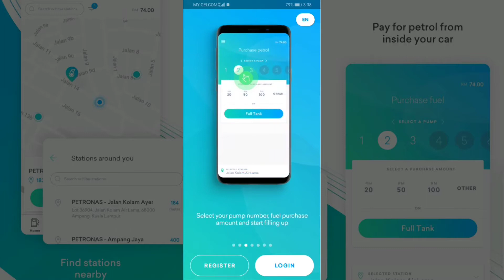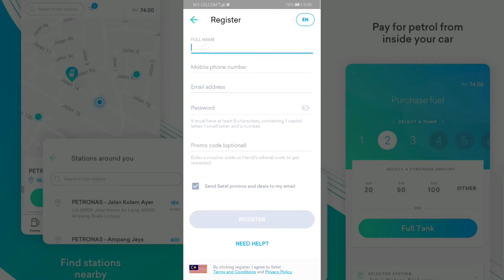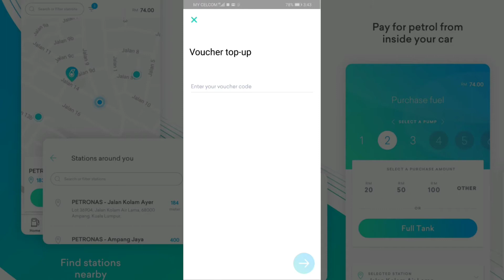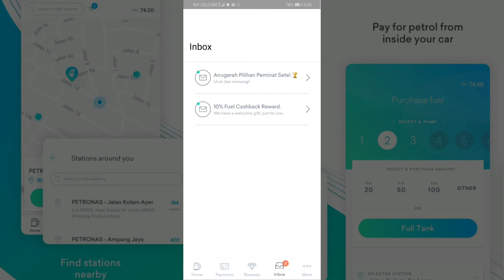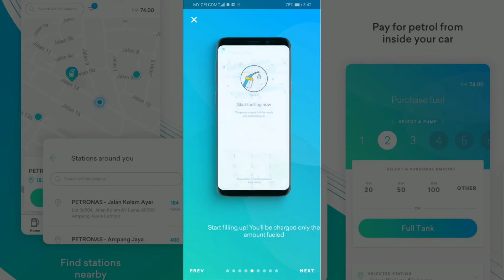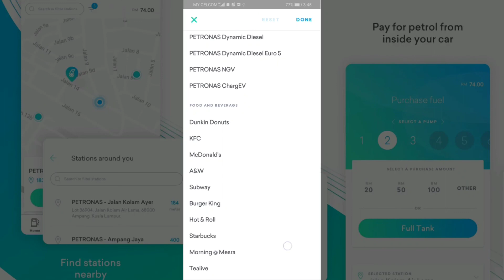Cara Bayar Minyak Petronas Dengan Aplikasi Setel | Setelkan Pembayaran Petrol Dengan Setel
Aplikasi Setel adalah merupakan aplikasi pertama di Malaysia yang menawarkan perkhidmatan pembayaran elektronik untuk minyak petrol.

Setakat ini aplikasi Setel boleh digunakan di 126 stesen minyak Petronas di seluruh Lembah Klang. Aplikasi ini membolehkan anda untuk melakukan pembayaran minyak petrol dari dalam kereta tanpa perlu beratur di kaunter pembayaran. Anda juga dapat pautkan Kad Mesra ke akaun Setel untuk mengumpul dan memantau mata ganjaran Mesra.

So, kesimpulannya aplikasi Setel ini okay cumanya ia tidak berapa signifikan untuk pengguna.